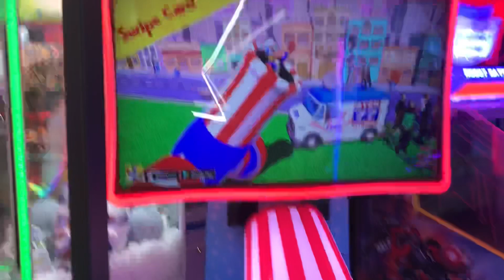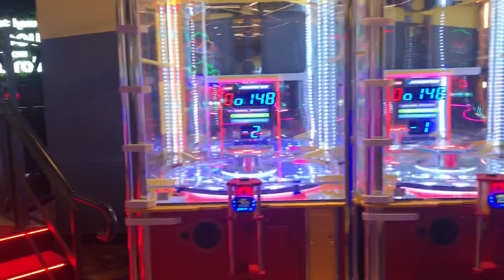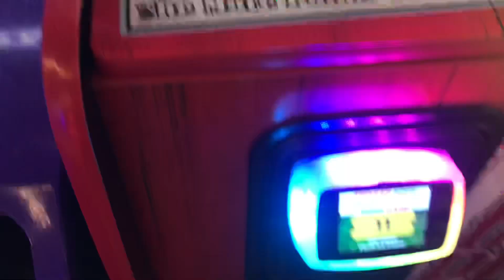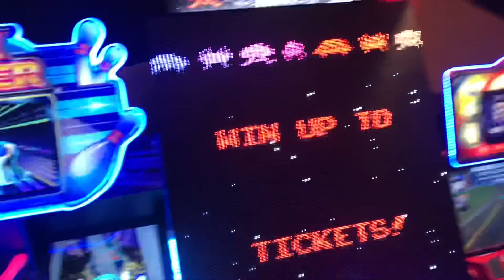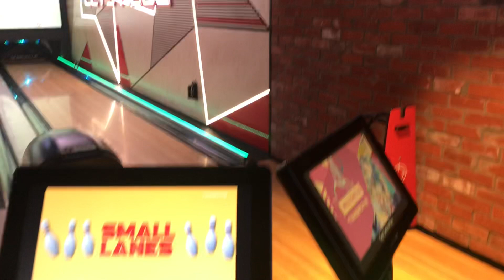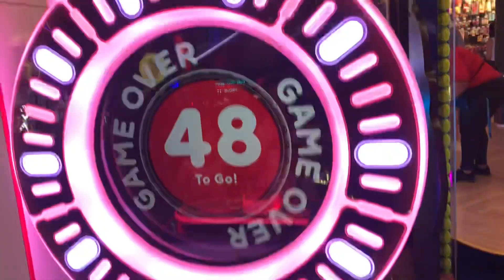First time visiting Timezone New Zealand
Life is supposed to be fun.
“The more you focus on fun, the more fun you have.”

New Zealand footage by me

Estella Mitchell 🌻